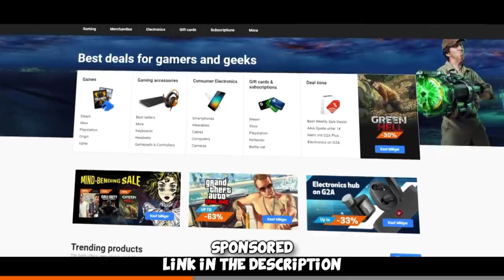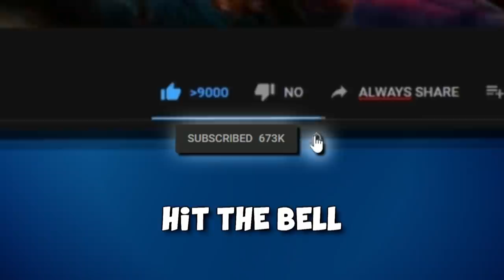TROLLING Global Elite #10 ft kennyS, sTaXx, fl0m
We played another Global Elite match on de_mirage and it was absolutely hilarious, hope you enjoy the video! :)
Go check out @kennySofficial @fl0m @bysTaXx aswell!